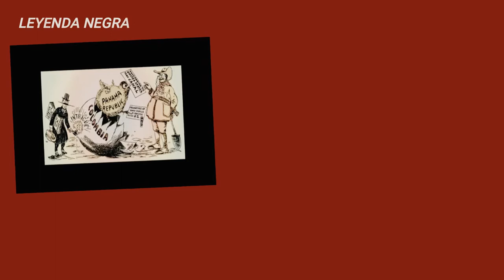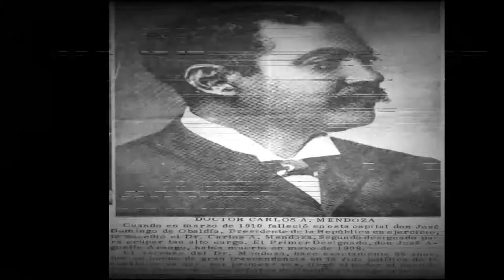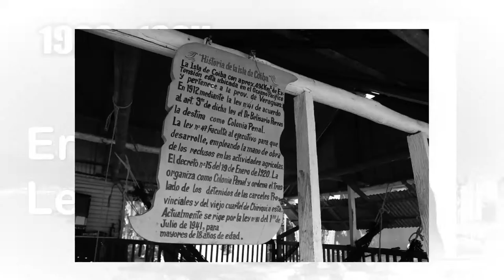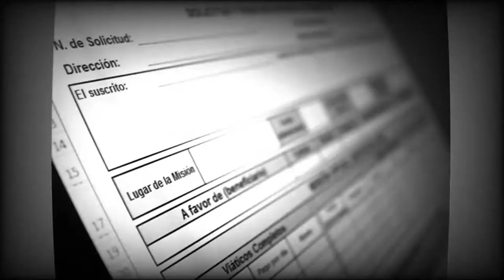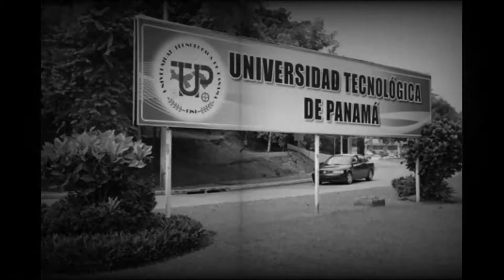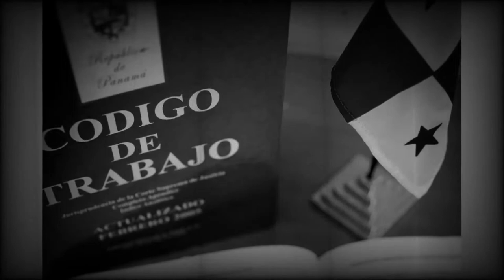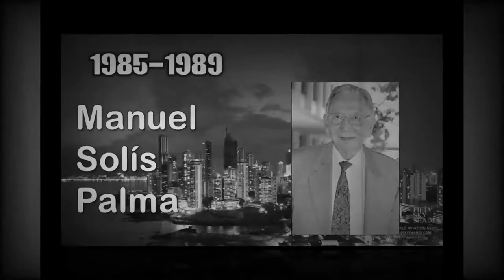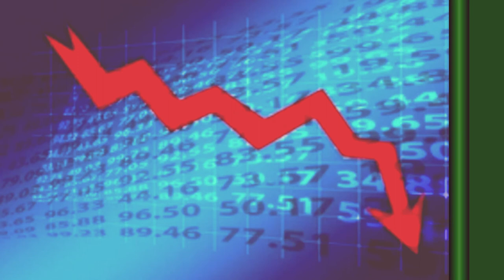HISTORIA DE ÉPOCA REPUBLICANA Irvin Mi